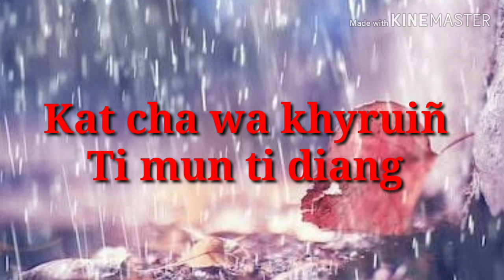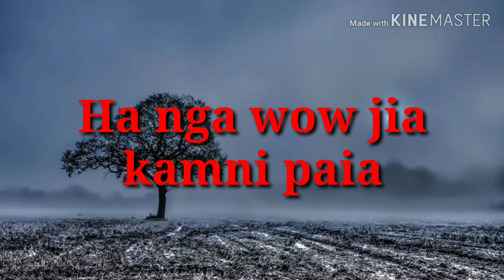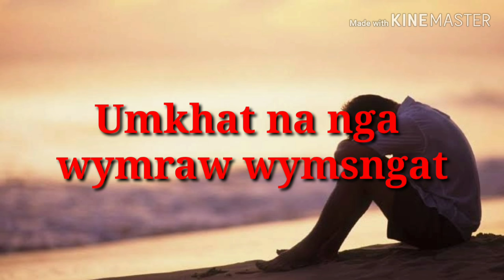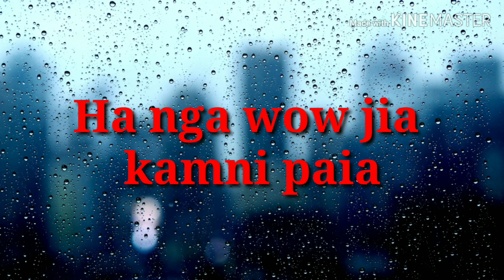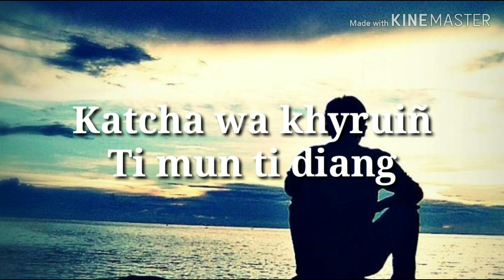UmKhmat | Ram Suchiang | Lyrics Video | Pnar song Sad Love song Jaiñtia (Official video) Channel